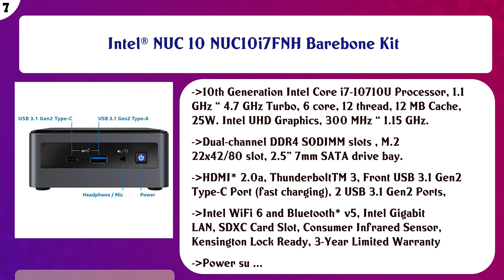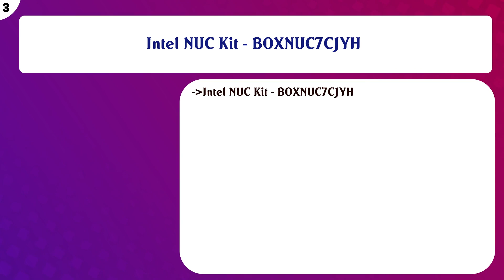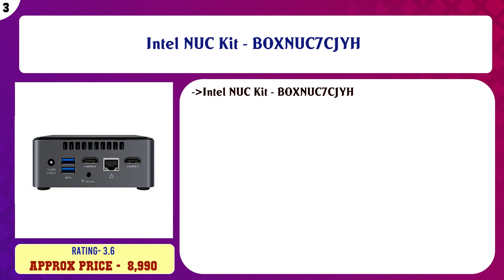Top 10 Mini PCs to buy in India 2021 | Price & Review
Top 10 Mini PCs to buy in India

Find the links below to buy these products:

List of top Mini PCs:
G1 Thin Client PC - Microsoft RD Thin Client | with WiFi, 1.5 Ghz Quad core CPU, 1 Gb Ram | H.264/AVC 444 Tech ...

(Renewed) HP Mini High Performance Compact 5inch CPU - Core I7-4600U/8 GB RAM/256 GB SSD/Windows 10 Pro/MS Off ...

Intel NUC Mini PC (Intel Celeron J4005/4GB DDR4/32GB eMMC/Windows 10 64 Bit), BOXNUC7CJYSAL

Intel® NUC 10 NUC10i7FNH Barebone Kit

Muvit X88 Pro Android TV Box Quad-Core - 4GB RAM 64GB ROM - WiFi Bluetooth 4.0 Android 10.0 4K TV Box H.265 VP ...

Muvit Allwinner Android TV Box H313 Quad Core Android 10.0 DDR3 2GB RAM eMMC 16GB ROM 4K TV Box - (Black)

Muvit Android 10.0 TV Box T-95s Allwinner H616 2.4G WiFi VP9 4K HDR Android 10.0 TV Box - (4/64 GB)

Intel NUC Kit - BOXNUC7CJYH

Intel NUC 8th Gen NUC8i5BEH Mini PC/HTPC, Intel Core i5-8259U Up to 3.8GHz, WiFi, Bluetooth 5.0, 4K Support, D ...

Intel 8th Gen NUC Core i5 Mini PC (Intel Core I5 NUC NUC8i5BEH + 8GB DDR4 Ram + 500GB SSD)

Content of this Video:
10 best products to buy Mini PCs India

Top rated Mini PCs in India